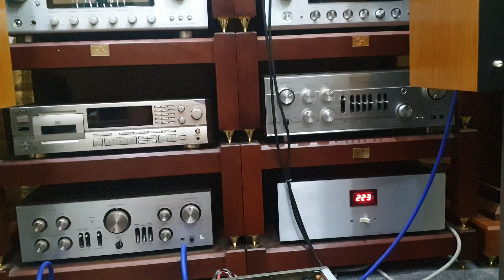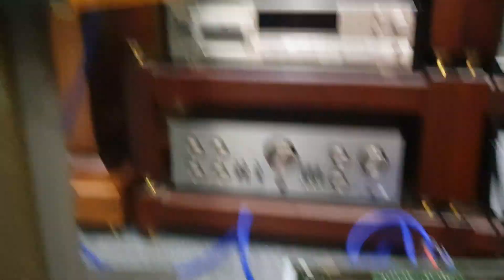Chiết Amply Marantz 54D giá 3t đánh JBL L36 tuyệt vời. LH 03436.12345